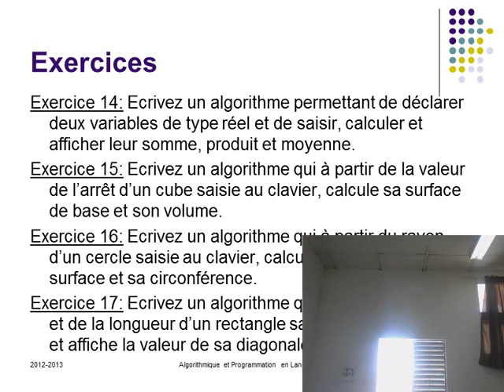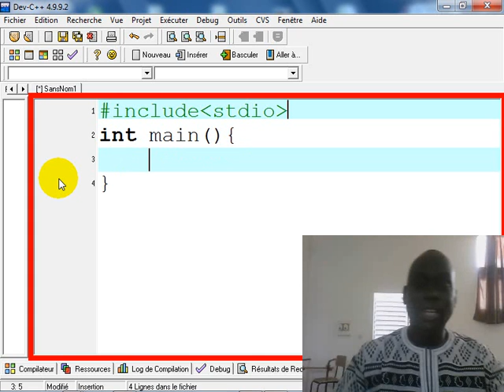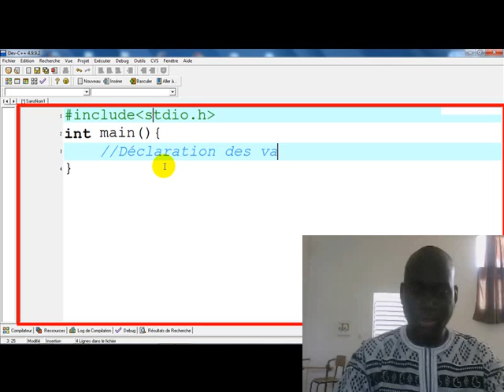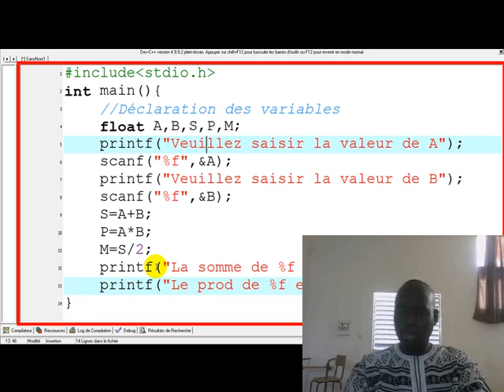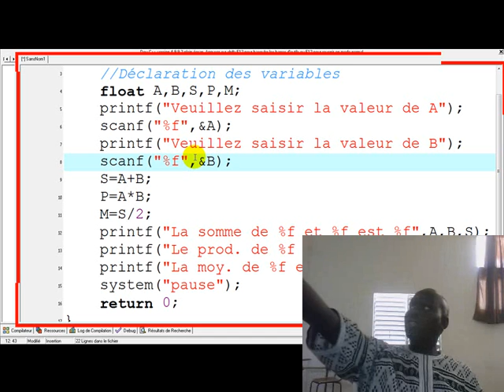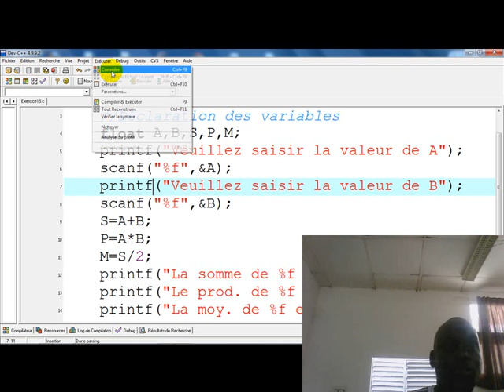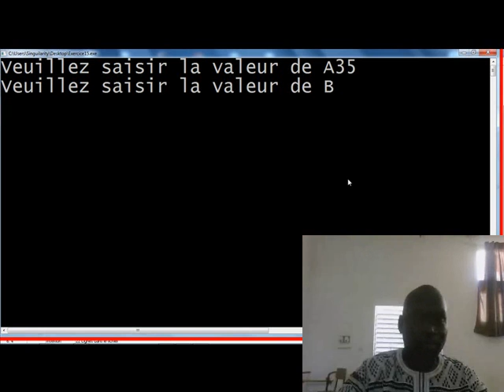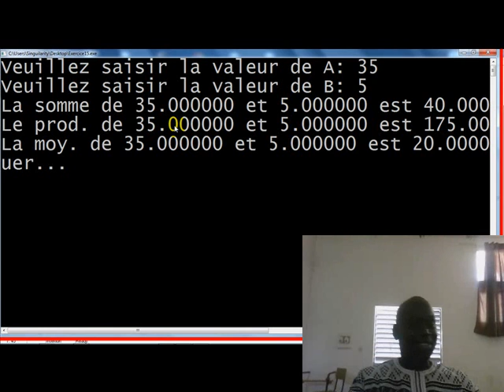4 14 Correction Exercice n°14 en Langage C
Exercice 14:
Ecrivez un algorithme puis le programme en langage C permettant de déclarer deux variables de type réel et de saisir, calculer et afficher leur somme, produit et moyenne.